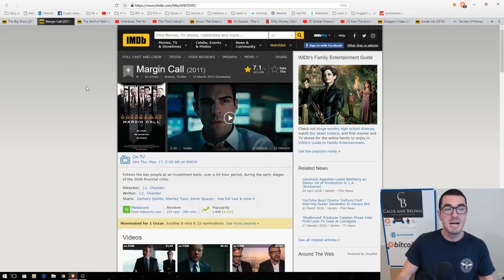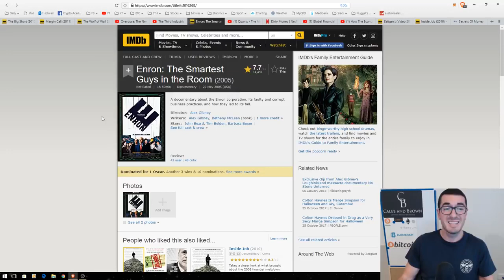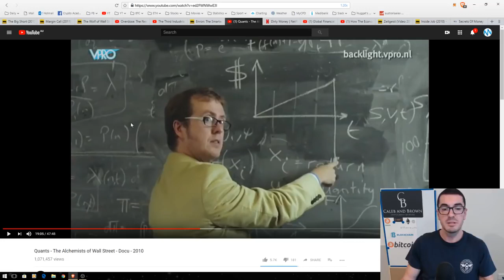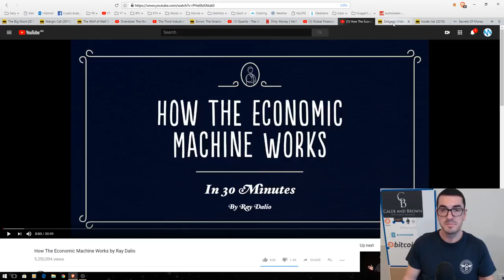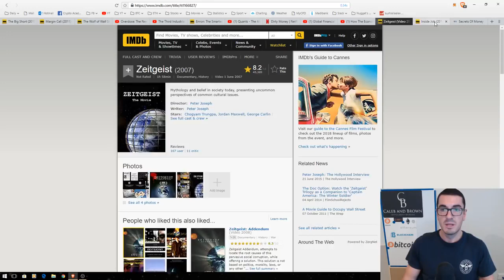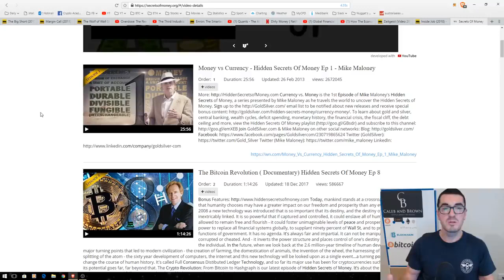Finance Economic Documentaries | Top 10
Top 10 Finance  Economic Documentaries